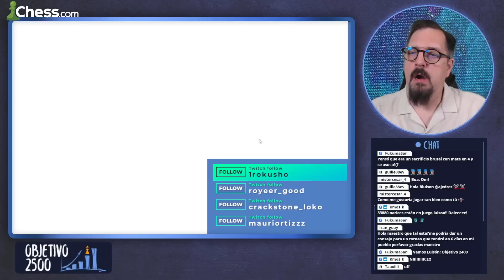☢️ Jugué con PRECISIÓN de GRAN MAESTRO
📝 Partida de ajedrez Blitz, jugada en directo en Chess.com. | Defensa India de rey.